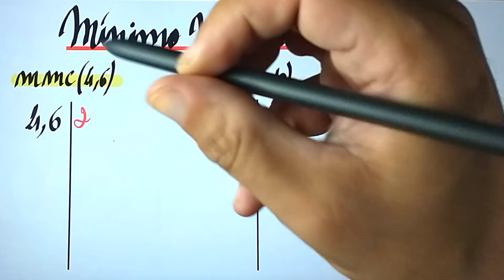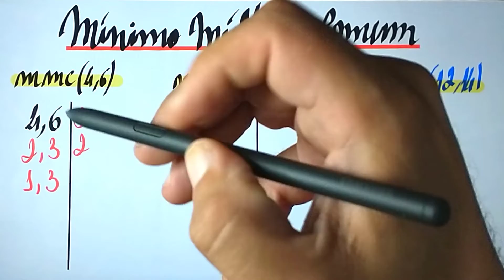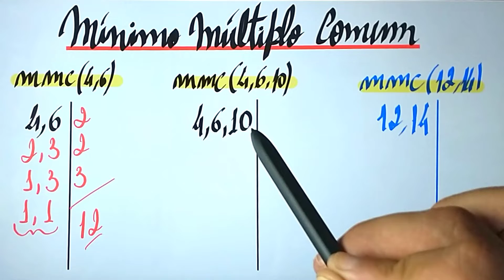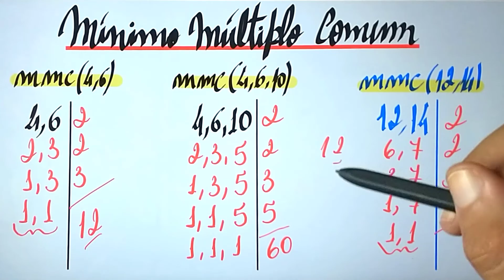😉 [VÍDEO PRÁTICO] Como calcular o MMC. 😉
Matemática de A a Z [Curso Completo de Matemática] Aula de matemática em que eu ensino como encontrar o MMC entre dois, três ou mais números.

Aprovado Ser: Professor Marcelo Lima